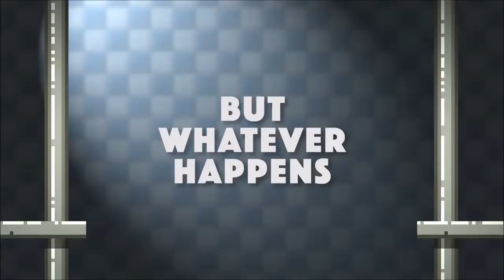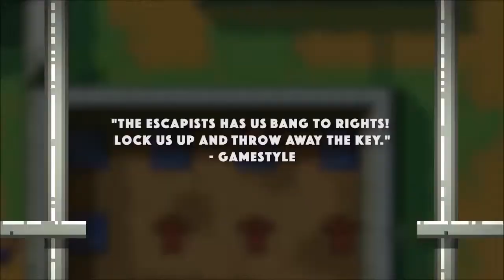The Escapists XboxOne Launch Trailer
Having recently celebrated selling over a quarter of a million copies on Steam during its Early Access campaign,Team17 and Mouldy Toof are excited to announce The Escapists is getting a full release this week. The award-winning sandbox prison escape game will be released for both Xbox One and PC on the 13th February.

A strategy game of captive survival and daring schemes, The Escapists gives you the ‘freedom’ to live the life of a prison inmate, plotting and pulling off a daring escape!

Escaping won’t be easy though. You’ll have to work around the strict prison schedule and avoid the unwanted attention of guards. Craft weapons and tools found (or stolen) from within the prison, but beware of cell shakedowns. Get a job or perform “favours” for your fellow inmates to purchase vital supplies, all while scouting escape routes.